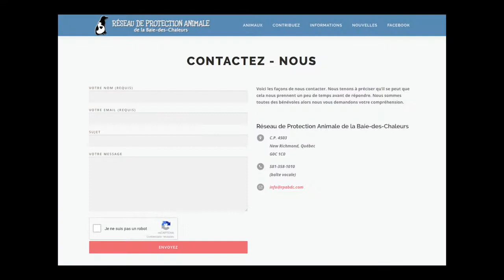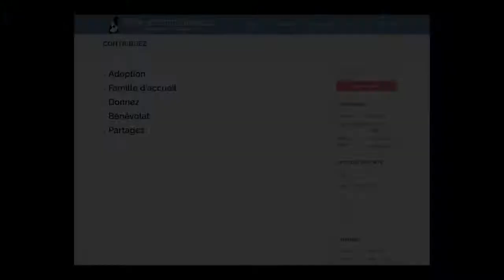Réseau de Protection Animale de la Baie des Chaleurs mai 2018